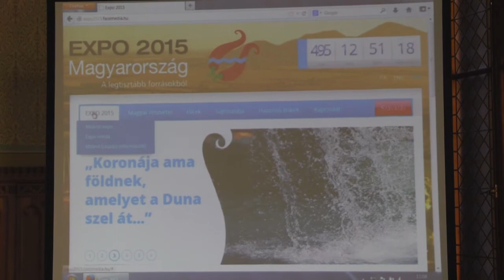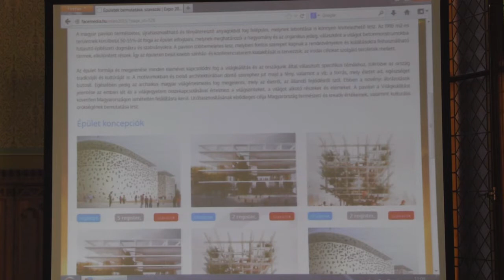Szőcs Géza sajtótájékoztatója a a 2015-ös Milánói Világkiállítás magyar arculatáról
Szőcs Géza miniszterelnöki megbízott sajtótájékoztatója a 2015-ös Milánói Világkiállítás magyar arculatáról, az esemény honlapjáról és logójáról.